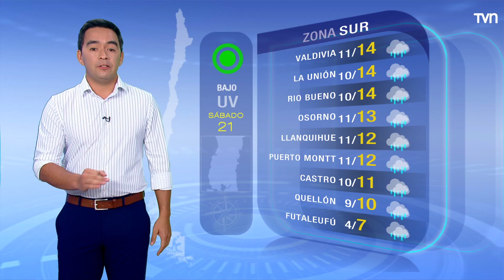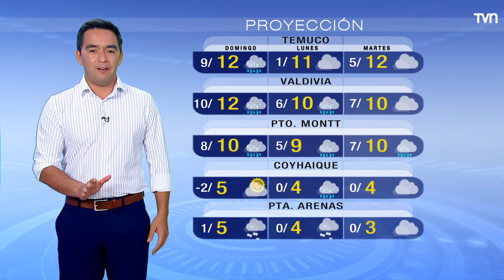Pronóstico del tiempo: Sábado 21 de mayo | TV Tiempo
Revisa el pronóstico de TV Tiempo.